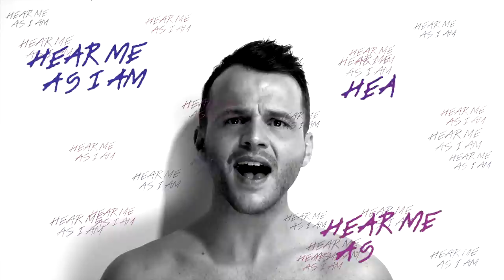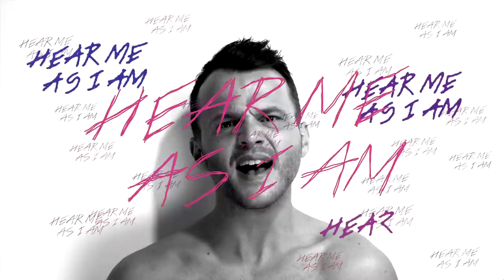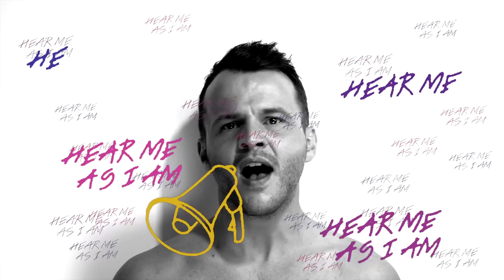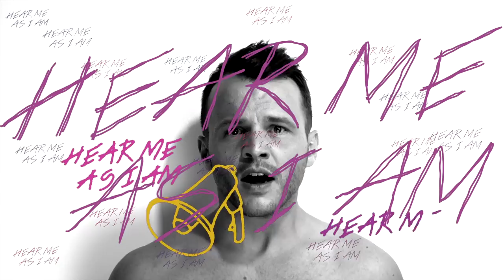Hear Me As I Am Video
Official Music Video for the new Bryan Rice single - Hear Me As I Am available for download and streaming